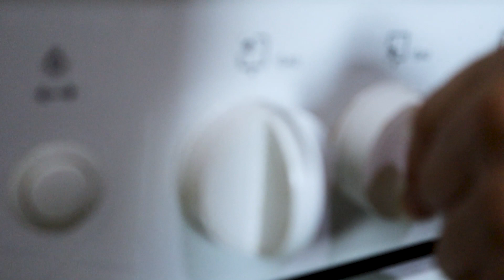بوراك سهل واقتصادي (بدون لحم) - السيدة حورية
خلال هذه الفقرة، سأقوم بتقديم كيفية سهلة وبمكونات اقتصادية لتحضير طبق البوراك الشهي والغني عن التعريف

المكوّنات
• ثلاث حبّات بطاطا، متوسّطة الحجم
• حبّة واحدة من البصل
• بقدونس
• زيتون أخضر
• نصف ملعقة صغيرة من الملح
• رشة من الفلفل الأسود
• هريسة (حسب الذوق)
• بيضة كاملة
• أوراق ديول
• زيت نباتي

أتمنى أن تعجبكم طريقتي في التقديم وتنال رضاكم واستحسانكم
هذا وأتمنى مشاركتكم للفيديو، كي تعمّ الفائدة إن شاء الله
يمكنكم تحميل تطبيق السيدة حورية وفق الرابط الآتي

موقع السيدة حورية الإلكتروني
SaidaHOURIA.com

Background vector created by macrovector